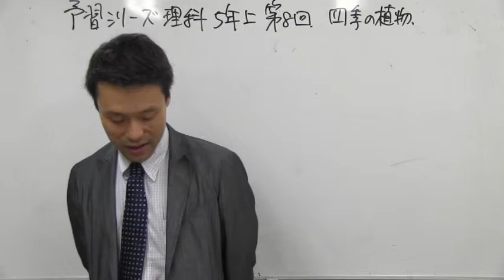中学受験専門プロ個別指導塾ノア ノア式予習シリーズ学習法 5年理科 樹液に集まる昆虫